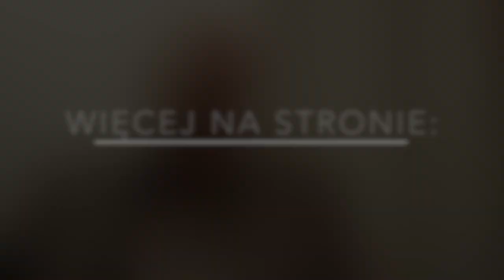The Long Hair of Death - wywiad z Edoardo Margheritim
Wywiad z Edoardo Margheritim, synem reżysera Antonio Margheritiego, który wspomina m.in. film 'I lunghi capelli della morte' (The Long Hair of Death). Gotycki horror, w którym wystąpili: Barbara Steele, Halina Zalewska i Giorgio Ardisson.